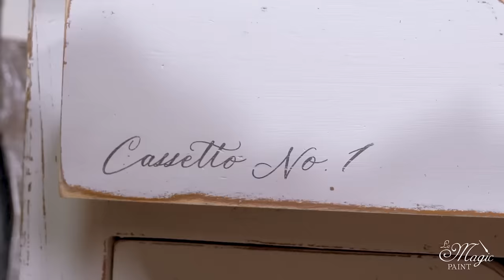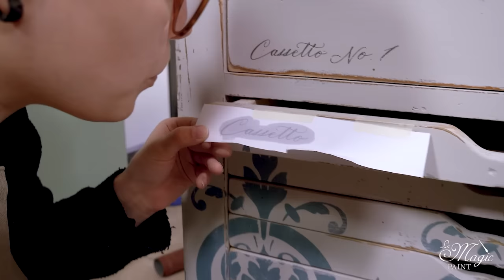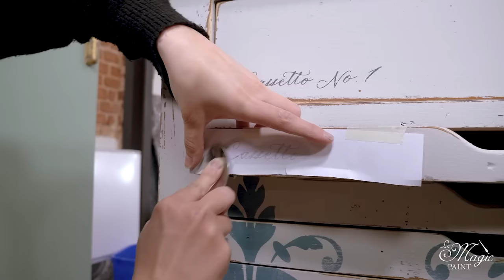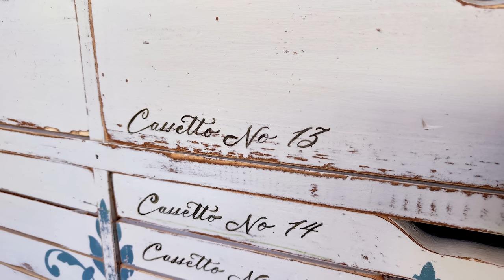Come realizzare il Restyling di una cassettiera con stencil e stampe trasferibili! Elisa&MagicPaint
Ho recuperato questa Cassettiera, direttamente da una fabbrica dismessa,
faceva proprio al caso nostro e la utilizzeremo in negozio
per catalogare le nostre stampe Trasferibili.

Sono partita applicando il fregio cordone “ Pois” @woodubendmouldings4330
e dando poi due mani di Dark Sand Magic Paint.

Per realizzare lo stencil “Jardin des tuileries” ho miscelato due colori
il Sunset Blue e il Monsieur Magic Paint, creando una nuova nuances.

Una volta applicato lo stencil, picchiettando con il pennello a tamponcino
ho dato una decapata in alcuni punti, per donare un tocco antico alla cassettiera

L’ultima decorazione unisce l’utile al dilettevole,
personalizzando con stampe trasferibili i cassetti del mobile!

Per finire ho protetto il tutto con la Cera Jasmine Magic Paint al profumo di gelsomino.
Ora è nel mio negozio ed è una gioia guardarlo
ed aprire i suoi cassetti pieni di stampe trasferibili Magic Paint!

0:00 - Introduzione
2:02 - Applicare i fregi
9:03 - livellare bene il fregio con la spugna abrasiva
10:06 - Prima mano di Dark Sand su tutta la superficie
14:07 - Seconda Mano di Dark Sand
16:46 - Miscelare il Sunset Blue e il Monsieur e realizzare lo stencil
22:42 - Realizzare il decapè per anticare
25:10 - Trasferire i transfer Magic Paint sui cassetti
31:04 - Proteggere con la Cera Jasmine al Gelsomino Magic Paint

DOVE ACQUISTARE
Per acquistare i prodotti della linea Magic Paint online clicca qui:

CONTATTI
Elisa & Magic Paint
Statale per Spineto 61int2
10081 Castellamonte (TO)
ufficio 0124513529